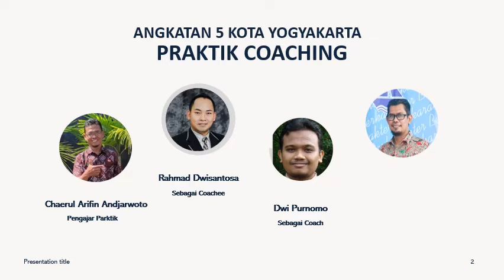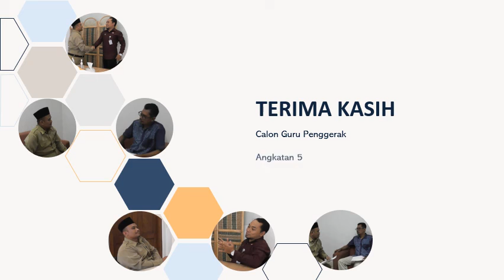2.3.a.6. Demonstrasi Kontekstual - Modul 2.3- Antonius Winarto CGP Angkatan 5 SMP Kanisius Gayam